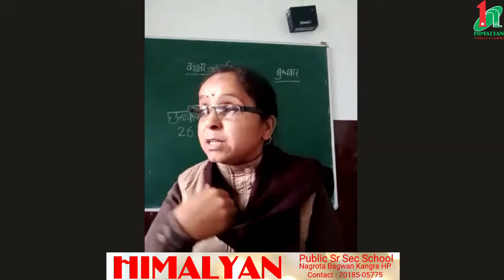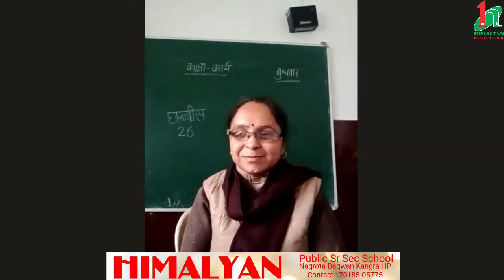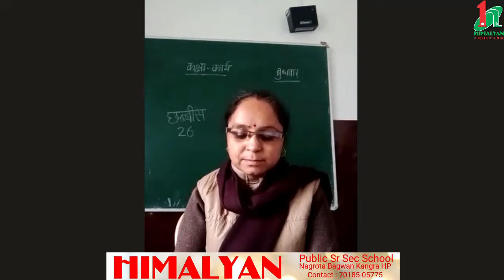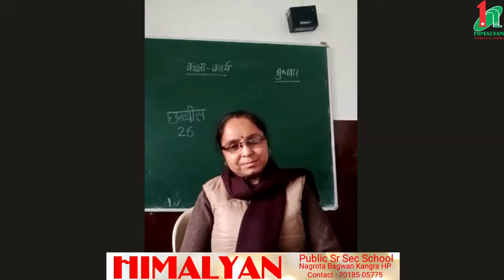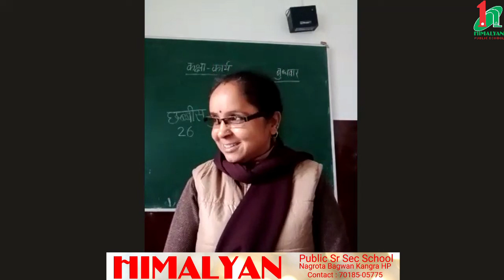कक्षा -छठी , विषय - हिंदी , पाठ -5 (गिरगिट )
पाठ -5 (गिरगिट ) में साहित्य -भाग की दोहराई